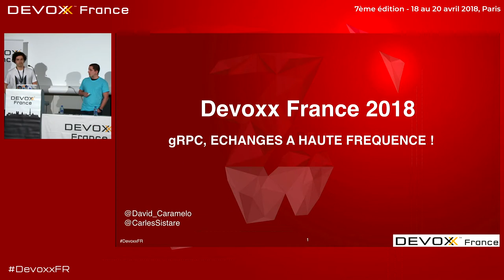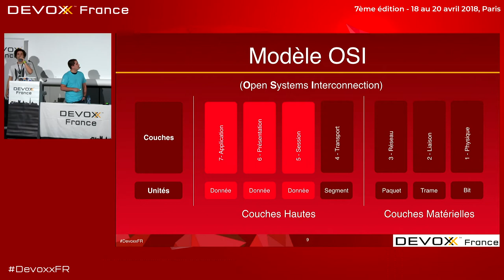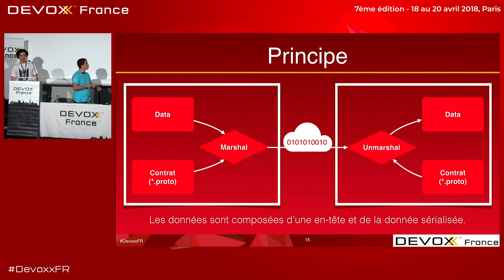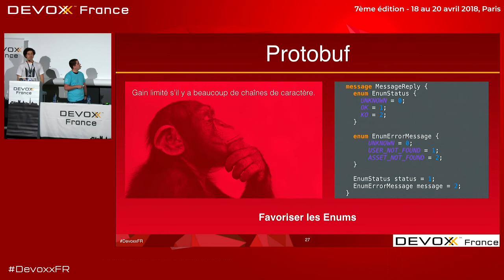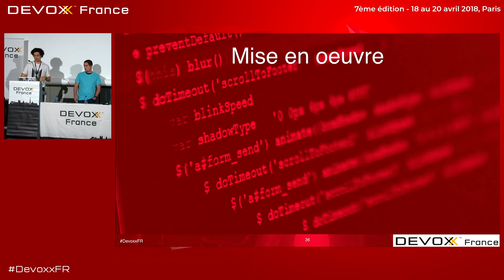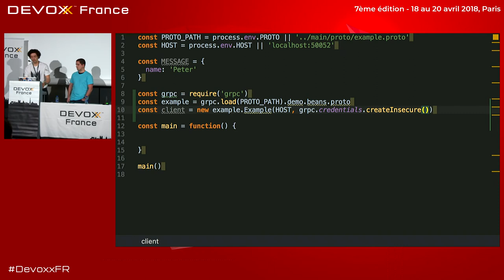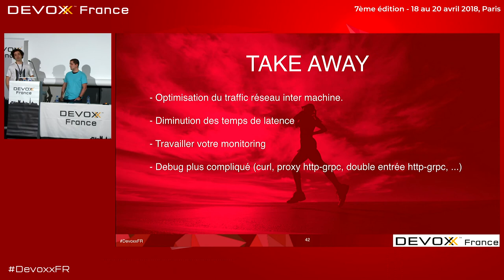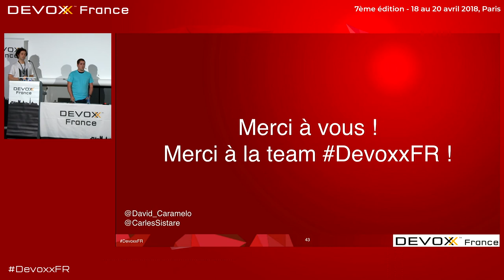gRPC, échanges à haute fréquence ! (D. Caramelo, C. Sistare)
Une plateforme micro-services c’est cool et c’est à la mode … mais il y a aussi le revers de la médaille ! L’augmentation du traffic inter-services peut dégrader vos temps de réponses car les connexions HTTP sont lentes.

Cependant des solutions existent pour optimiser le trafic réseau, durant cette session, David et Carles vous parleront de la solution qu’ils ont expérimentée : gRPC